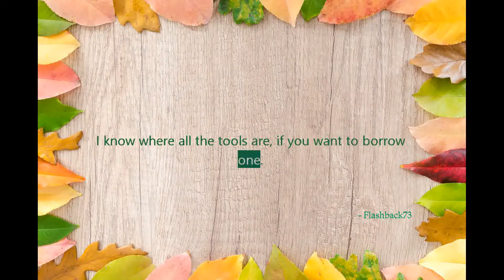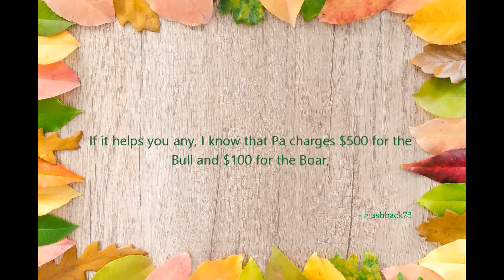Short Classic Jokes - THE FARMER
Jokes plays a very important role to ease our lives and work, as a good medicine to relieve our stress.
My jokes are simple and fun. If you love to laugh... Listen and Watch.

"The most wasted day is that in which we have not laugh"